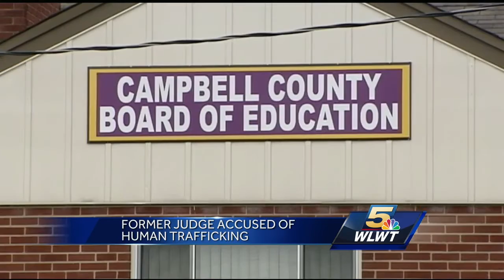Former judge accused of human trafficking